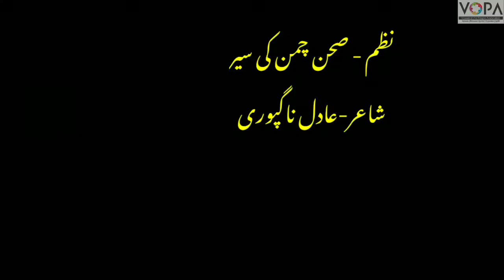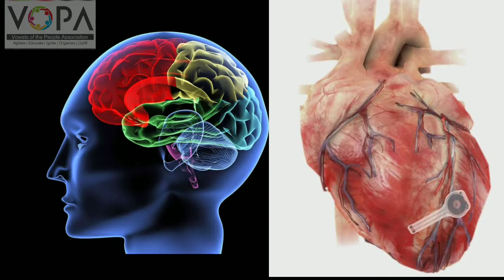Class-10, Sub-URDU, Nazam No-6,صحن چمن کی سیر (شاعر عادل ناگپوری)(وضاحتی ویڈیو 2)